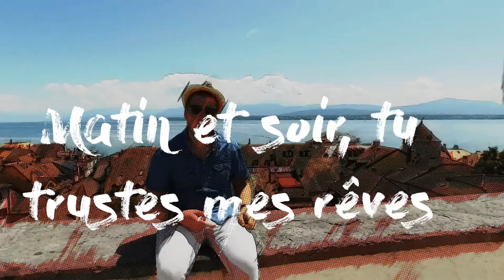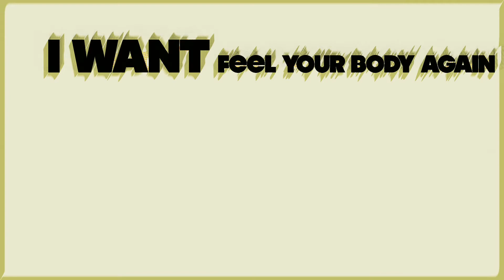Alias Boy - My Perfect Stranger (Lyrics Clip)